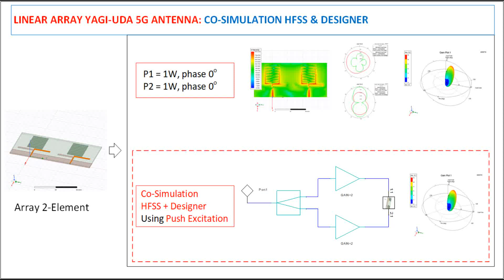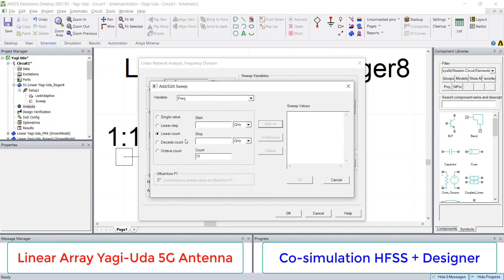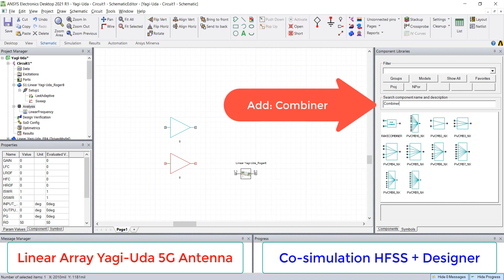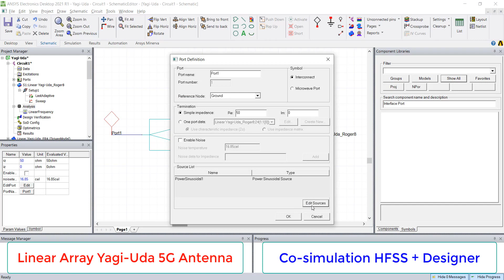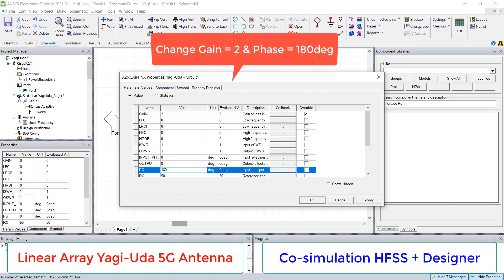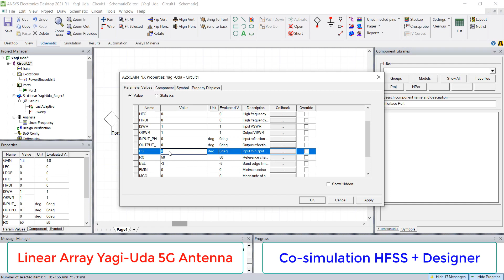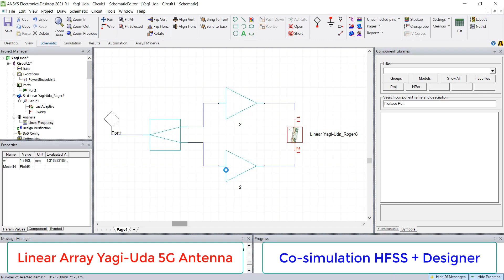9.4- Linear array YAGI-UDA 5G Antenna | Part 4 - Co-simulation HFSS & Designer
Co-Simulation HFSS and Designer using Push Excitation Method with Amplifier, Power Divider/Combiner and Interface Port